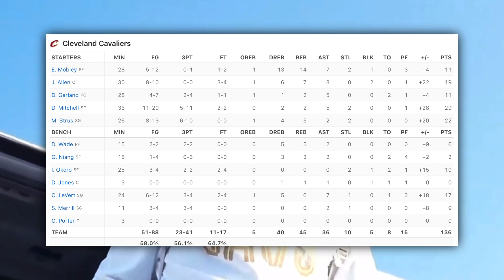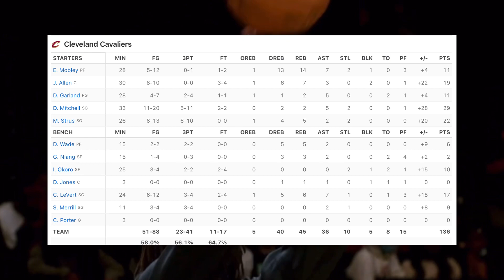Are the Cavaliers officially championship contenders?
The Cavs are finally now on everyone's radar after going 17-3 in their last 20 games. They seem to playing great team basketball that starts on the defensive end. Mitchell and Allen have been playing at All-Star levels along with Mobley and Garland now both healthy, this team is looking scaryyyy! The question is, can J. B. Bickerstaff and his team continue this dominance in a few months when the playoffs come around?